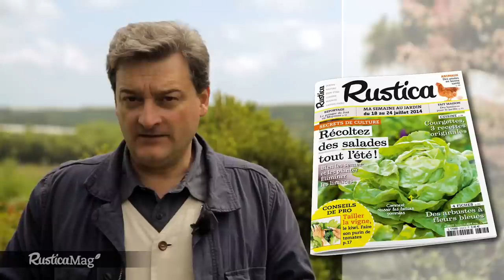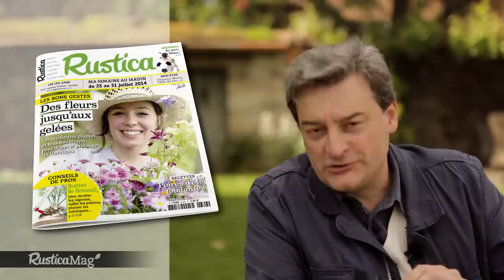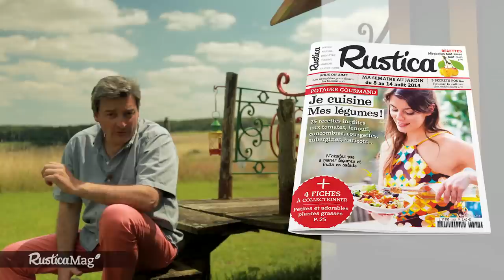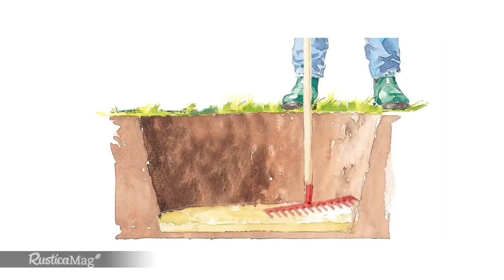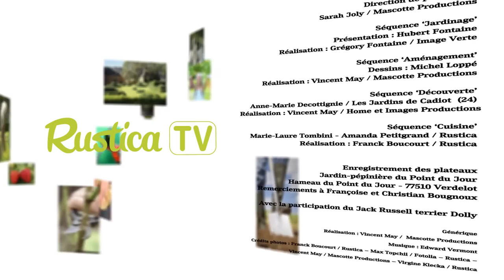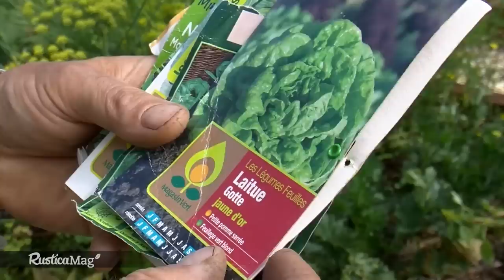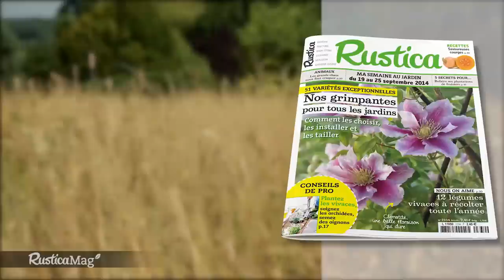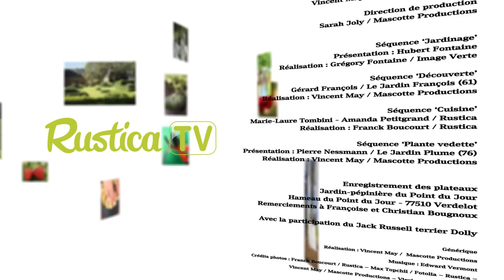RusticaMag saison 1 - 1 heure - Compilation #02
Les bonheurs de l'été 00:00
La bonne cuisine des légumes 12:36
Je plante des vivaces inratables 25:32
Je redémarre le potager 38:55
Les plantations d'automne 52:28